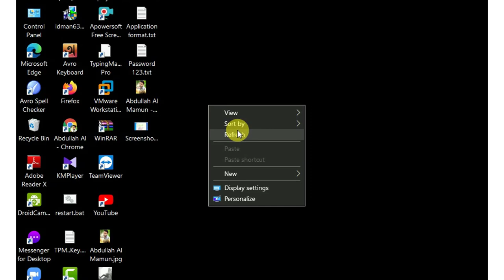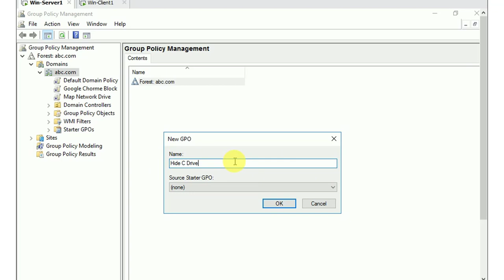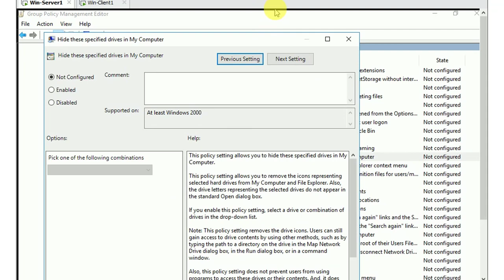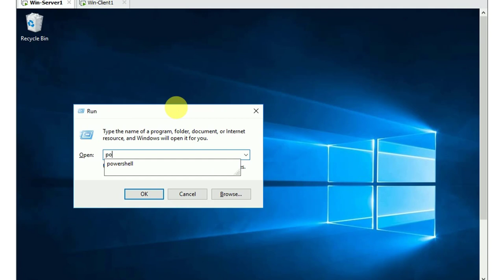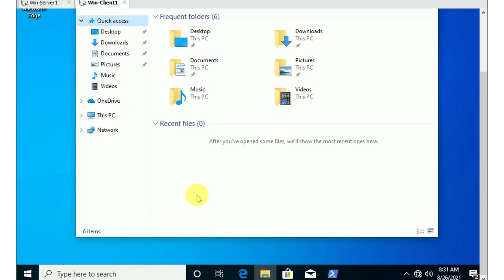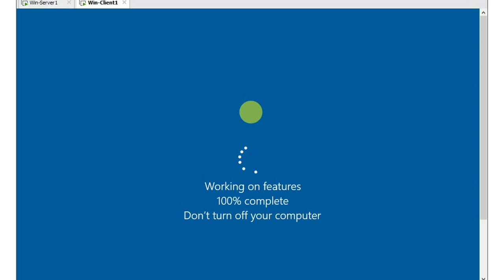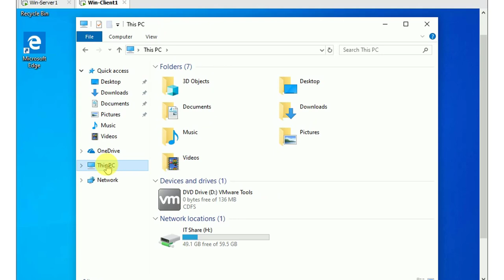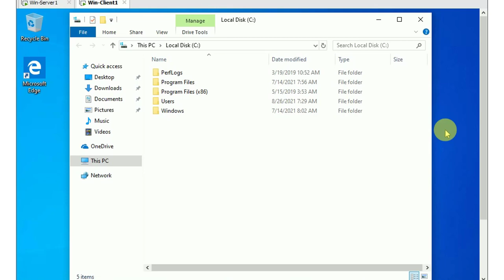Hide C Drive Via GPO | Windows Server16/19 | Bangla With (100% Proved)